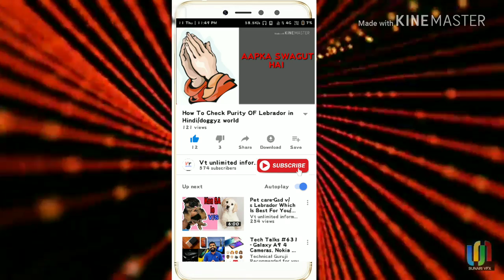Rottweiler Dog Full Day Diet Plan // How to make your dog healthy // Lebrador, German Shepherd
This Diet Plan Make Your Dog Very Healthy Fastly  gain
M aapko btaungaa kee aapko
Kee AAP Apne dog Ko healthy kesai bna sukte ho
M kuch tips Dunga jinko follow kurke
AAP APne dogs Ko healthy bna sukte ho kum time m all breeds k dogs Ko
Video ko and tuk dekhna or
All breed pups sale and purchase